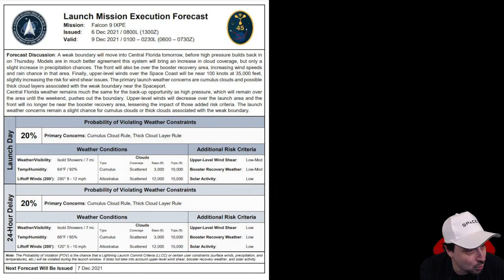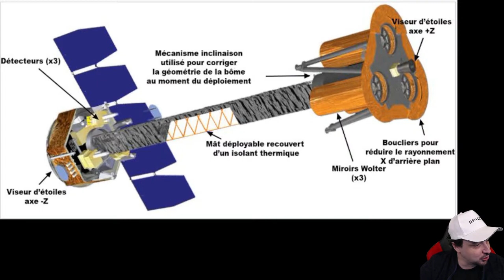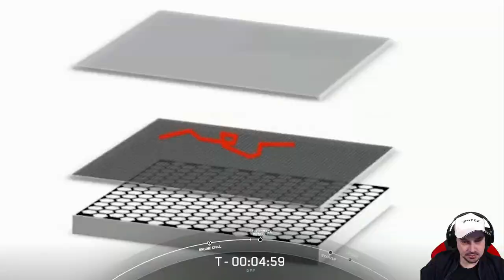🔴 EN DIRECT LANCEMENT SPACEX IXPE ( Imaging X-ray Polarimetry Explorer )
Une fusée Falcon 9 de SpaceX lancera l'observatoire spatiale IXPE conçu pour mesurer la polarisation des rayons X cosmique !

* Devenir sponsor afin de débloquer des avantages exclusifs sur la chaine (Icône, smiley , couleur spéciale de ton nom dans le tchat en direct. )
* Envie d'un tee-shirt ou d'un mug UFOTINIK ?

Le Imaging X-ray Polarimetry Explorer (IXPE) est un futur observatoire spatial avec trois télescopes identiques conçus pour mesurer la polarisation des rayons X cosmiques. La mission étudiera des objets astronomiques exotiques et permettra de cartographier les champs magnétiques des trous noirs, des étoiles à neutrons, des pulsars, des restes de supernova, des magnétars, des quasars et des noyaux galactiques actifs. Le rayonnement X à haute énergie provenant de l'environnement environnant de ces objets peut être polarisé et vibrer dans une direction particulière. L'étude de la polarisation des rayons X révèle la physique de ces objets et peut fournir des informations sur les environnements à haute température où ils sont créés.

Horaires : 07:00 UTC+1 (heure de Paris)
Base de lancement : LC-39A, Centre spatial Kennedy, Floride, États-Unis
Destination: Orbite terrestre basse

FALCON 9 :
Hauteur : 70,1 m
Diamètre : 3.6 m
Masse: 538 tonnes
Etages : 2
Propulsion premier étage : 9 Merlin 1D
Propulsion deuxième étage :1 Merlin 1D
Ergols: RP-1 (kérosène spécialement raffiné pour les lanceurs spatiaux) et LOX (Oxygène Liquide)

Écris en commentaire. " Ufotinik le rayon X de YouTube ! " si tu lis ça.

Miniature par Azvalki.